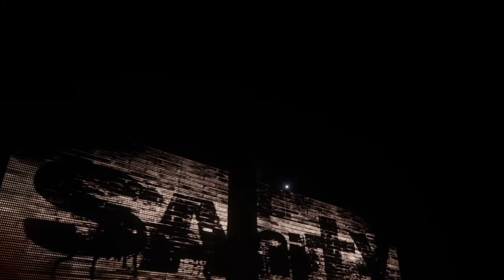WWE 2K18_Jennifer Love Hewitt vs. Nikki Cross w/Sanity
Jennifer Love Hewitt vs. Nikki Cross w/Sanity